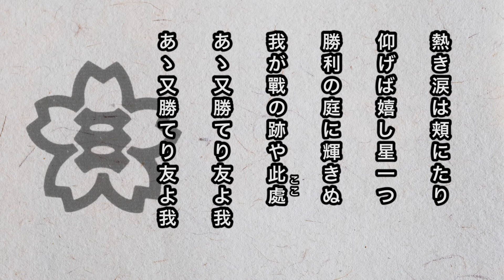【寮歌・歌詞付き】「凱歌・沈む光の永劫に」第三高等学校